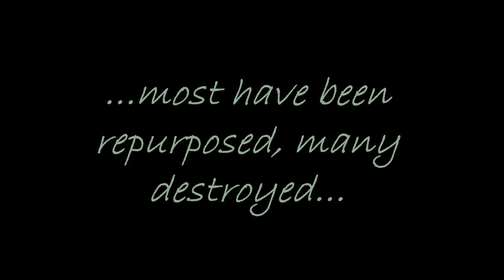Water Towers, architecture rarely truly admired...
...sorry about that, I had to re-upload my video as it was riddled with spelling mistakes, which is unacceptable :) ...sometimes they look as if they just don't fit, the strange architecture of some reminds me very much of Tartarian architecture!!!